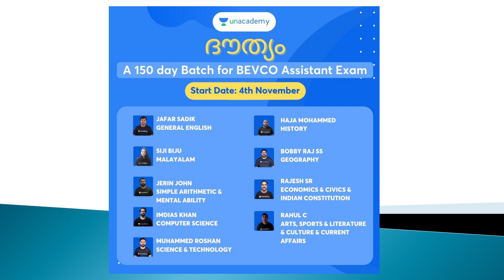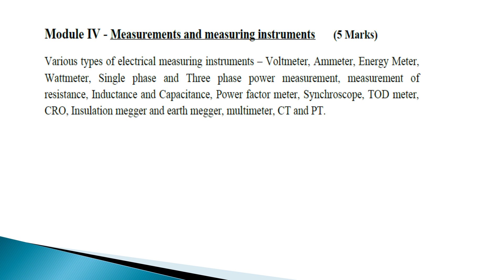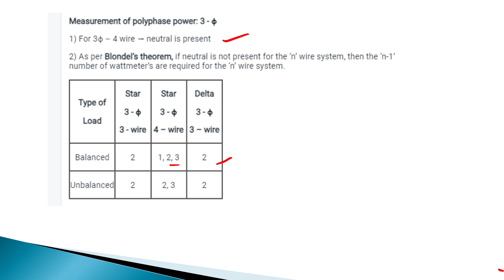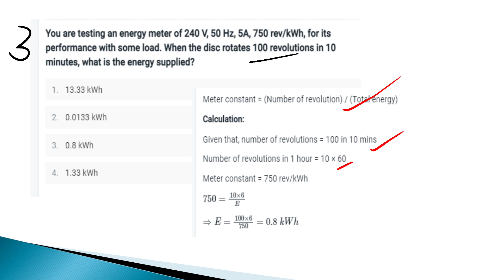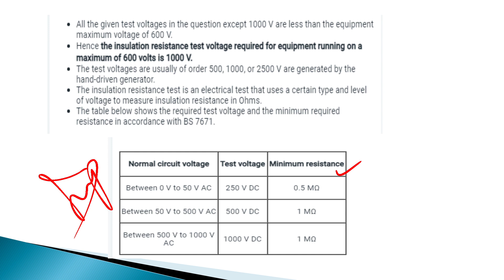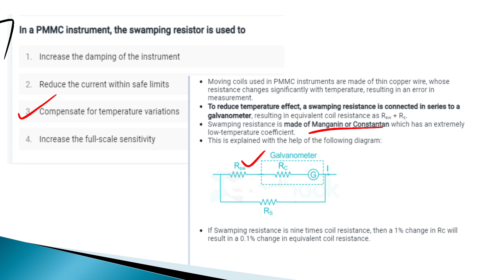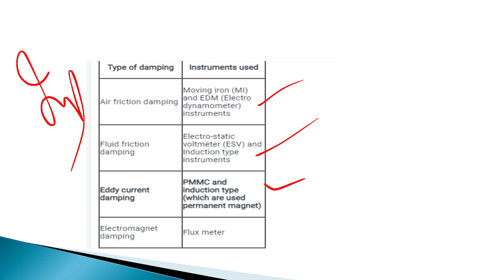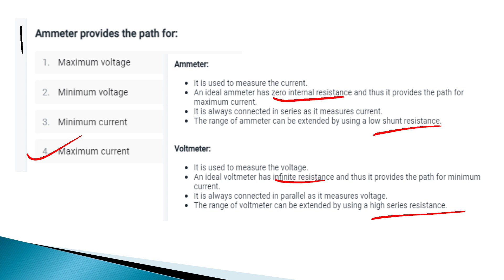KWA -Pump Operator Electrical questions set 7# Useful for Electrician, lineman &Police Telecom. ✌✌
AEI
AE(Pwd)
Electrical Supervisor
Draftsman grade 1
KWA Operator

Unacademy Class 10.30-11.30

Unacademy class 3.  to 4.pm

Unacademy class 7-8 pm